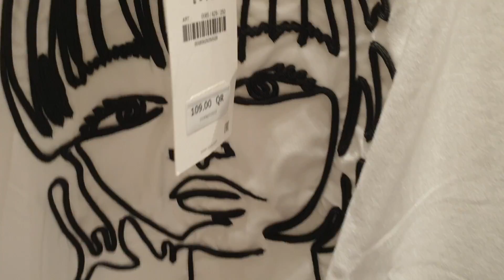ZARA NEW Collection Spring Summer 2020 | What's In Store JULY 2020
iamSIGH is back with ZARAJuly2020 shopping video at Zara store here in Qatar. Enjoy this episode: ZARA NEW Collection Spring Summer 2020 | What's In Store JULY 2020

Your OnlineFashionShoppingGuide is taking you in store at ZARA here in Doha Qatar to give you an idea of the newcollection at ZARA Ladies clothing, shoes, bags and Zara accessories for the summer 2020 season.

 If you are new to my channel and want to see more fashion videos especially from my favorite brand likes ZARA, H&M, Mango, please do hit the like icon and SUBSCRIBE to be updated of future fashion shopping uploads.

Love lots and stay safe while shopping,